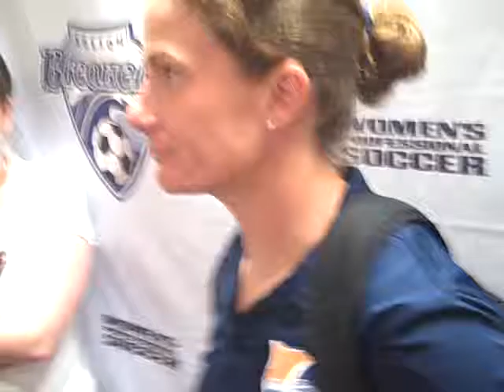Kelly Lindsey - Postgame Press Conference 7-26-2009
Sky Blue FC Kelly Lindsey talks to the media after her club's 0-0 tie vs. the Boston Breakers on July 26, 2009